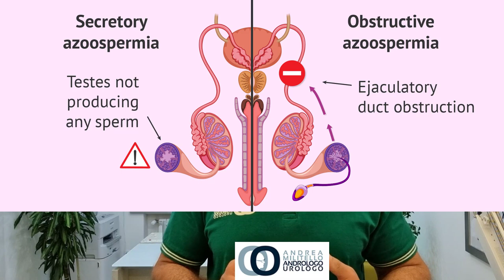Necrozoospermia.Quando lo spermatozoo non è vitale. Necrozoospermia: When the sperm is not viable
L’infertilità, sia essa maschile, femminile o di coppia, è un fenomeno in crescita che rimane un enorme problema per coloro che vorrebbero avere un bambino. Anche se la sua incidenza documentata è minima è importante considerare tra le cause di infertilità maschile anche la cosiddetta necrozoospermia.
A differenza delle altre patologie che colpiscono gli spermatozoi, come la teratozoospermia (anomalie morfologiche degli spermatozoi) o l’azoospermia (assenza di spermatozoi), la necrozoospermia fa riferimento alla presenza di spermatozoi morti all’interno del liquido seminale.